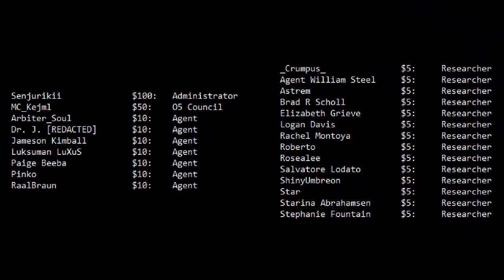SCP-173 is Having a Crisis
SCP-173 needs some help with a crisis he's having.

The tale featured in this video is Ex Nihilo Nihil by MaliceAforethought, and can be found